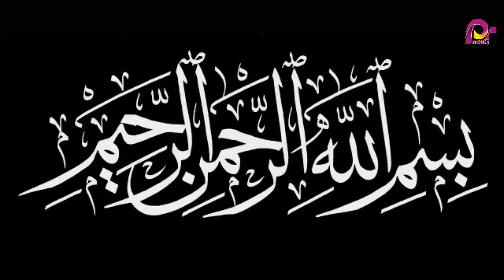Tania Aidrus quits google executive job to lead Digital Pakistan | PK News